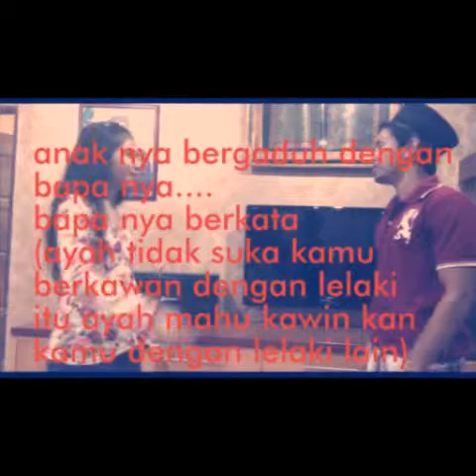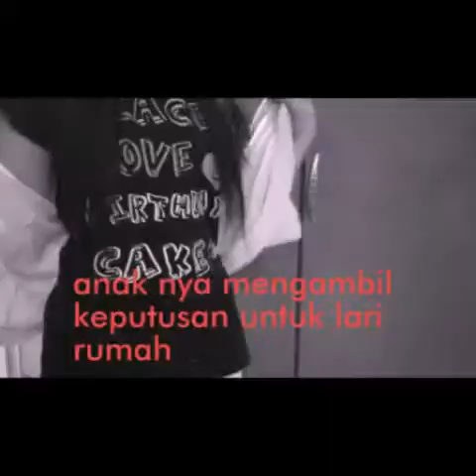Rude parody 2